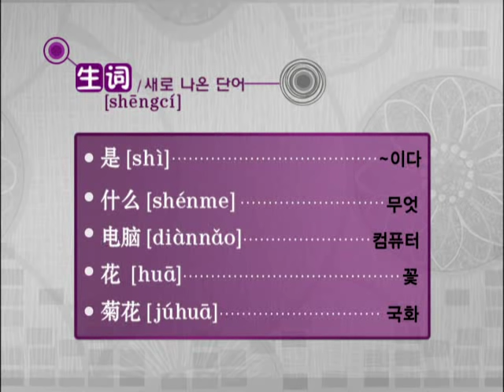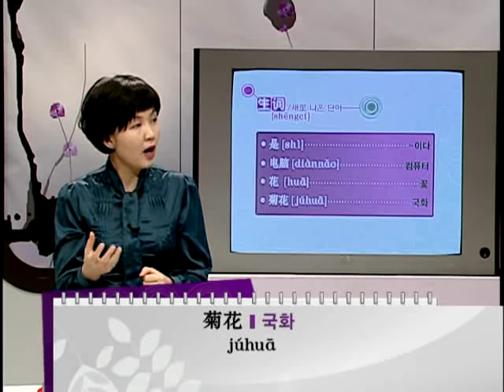김혜림의 기초중국어 칸_11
11강 자문_1